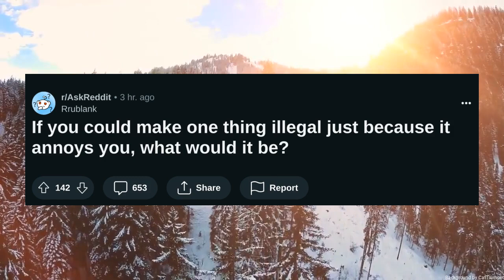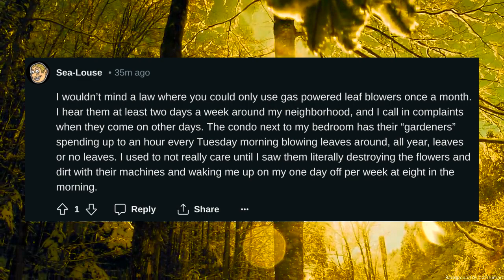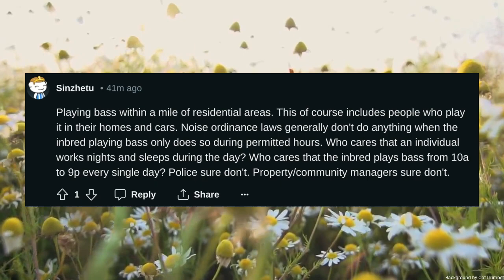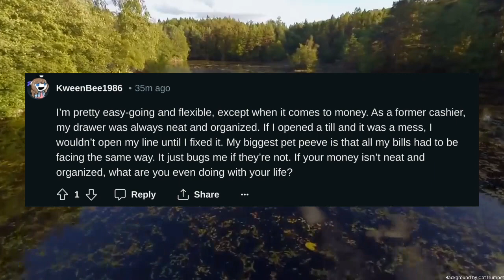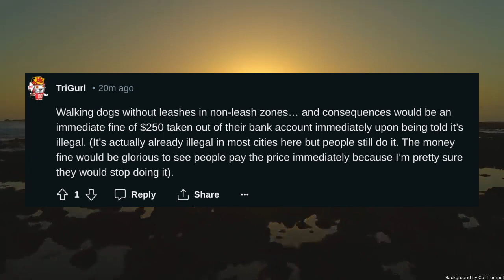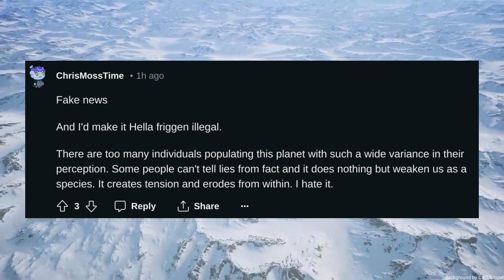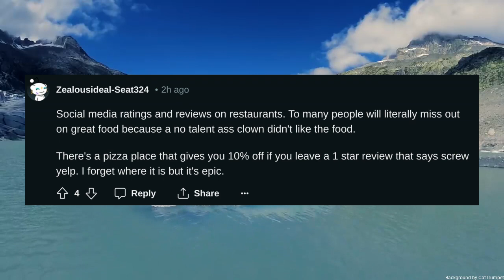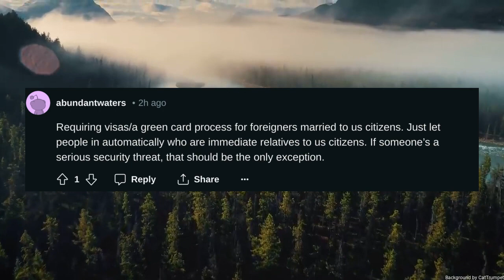If you could make one thing illegal just because it annoys you what would it be